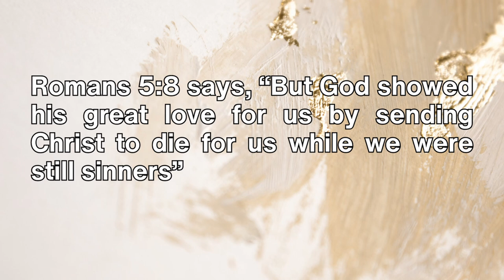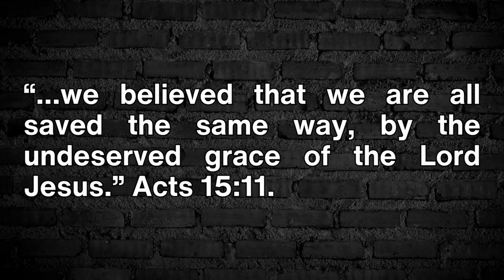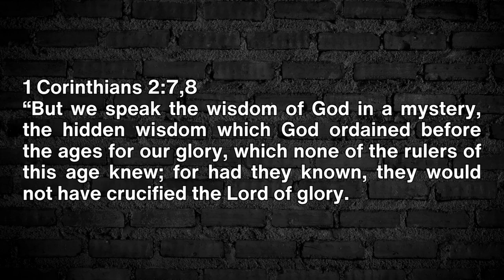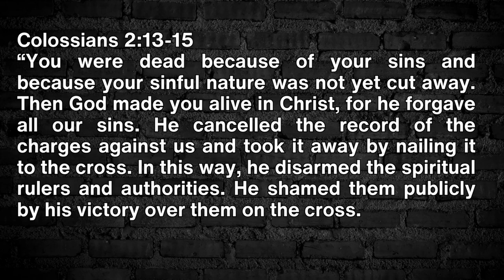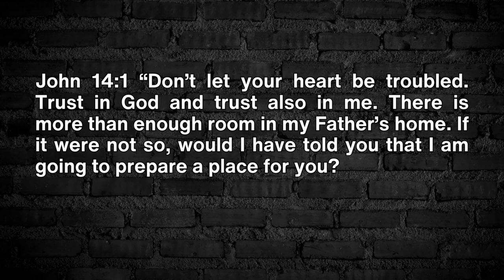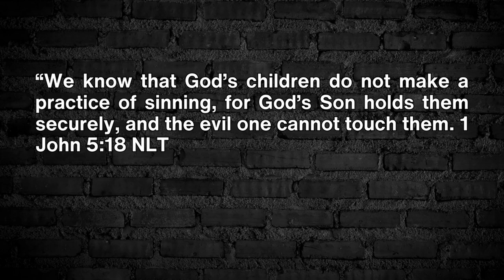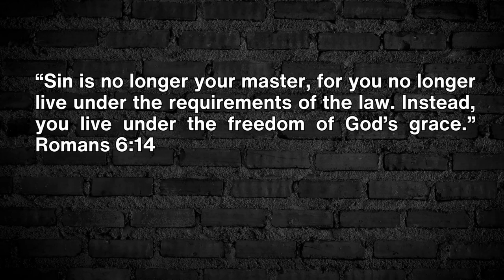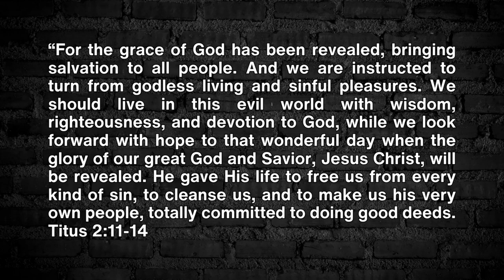Can I LOSE My SALVATION as a CHRISTIAN? Debunking Myths!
"Can I lose my salvation as a Christian?" Join me as I explore the biblical perspective on this topic and debunk common myths surrounding salvation and faith.

What you'll learn in this video:
- The biblical foundation of salvation and its significance for Christians
- Common misconceptions about losing salvation and the truth behind them
- How to strengthen your faith and maintain a strong relationship with God

By the end of this video, you'll have a clearer understanding of the concept of salvation in Christianity and be better equipped to navigate your spiritual journey with confidence.

TIME STAMPS:
00:00 Intro
00:33 Do You Lose Your Salvation When You Sin?
05:05 Your Salvation Cannot  Be Retrieved
09:53 The MAY BE/Uncertainty of Salvation
14:17 Will the Message of Eternal Security Promote Sin?